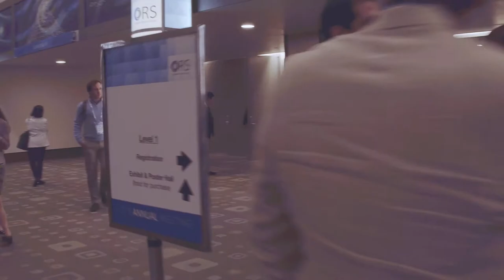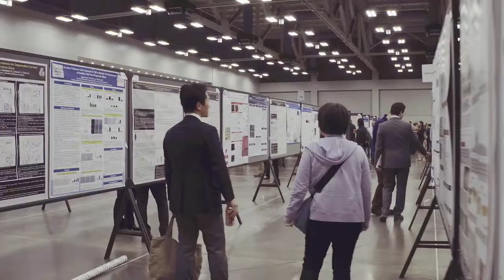ORSM 2019 Interview - Dr. Johnny Huard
We sat down with Dr. Johnny Huard, Chief Scientific Officer and Director of the Center for Regenerative Sports Medicine at Steadman Philippon Research Institute (SPRI) and program chair for the Orthopaedic Research Society (ORS), during the annual ORS meeting recently in Austin, Texas. Dr. Huard, a world-renowned scientist, helped organize this year’s conference to provide researchers from around the world with a unique opportunity to form important collaborations to enhance individual research.